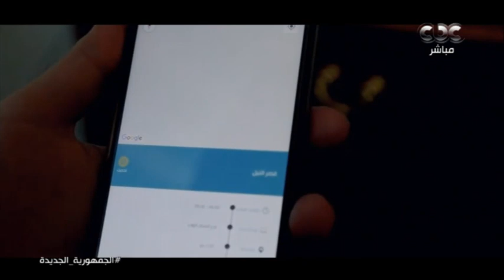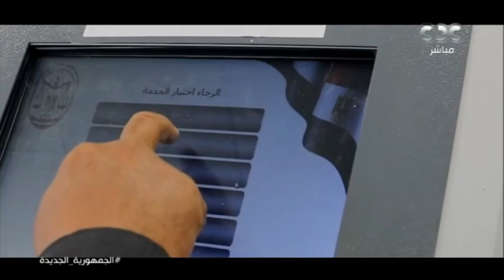الرئيس السيسي يشاهد فيلما تسجيليا عن أهمية المشروع القومي لتنمية الأسرة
الرئيس السيسي يشاهد فيلما تسجيليا عن أهمية المشروع القومى لتنمية الأسرة